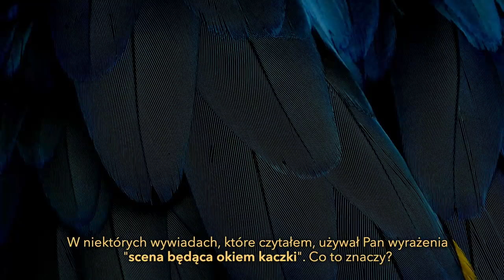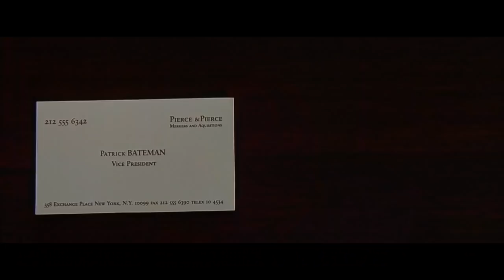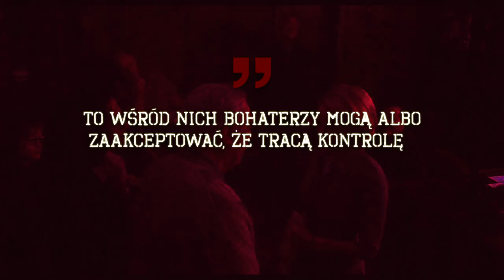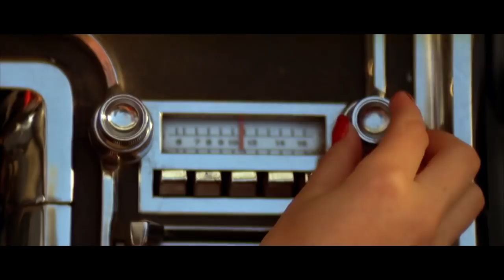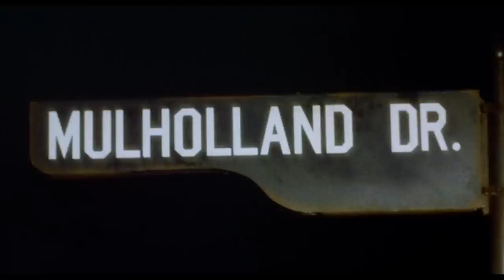Ta jedna scena Davida Lyncha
W moim mózgu nie ma już niczego po dwóch tygodniach z Davidem Lynchem, więc ten tego...

Miłego oglądania!

--Social Media--

--do zobaczenia/przeczytania--

M. Nochimson - The Passion of David Lynch: Wild at Heart in Hollywood:

--Muzyka--

Wild at Heart OST

Mulholland Drive OST

--Kontakt/Współpraca--